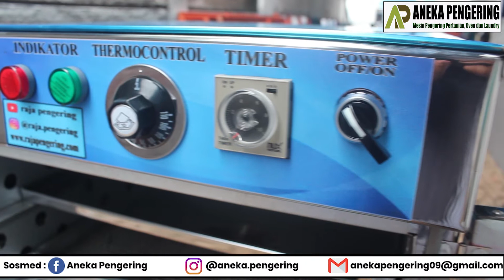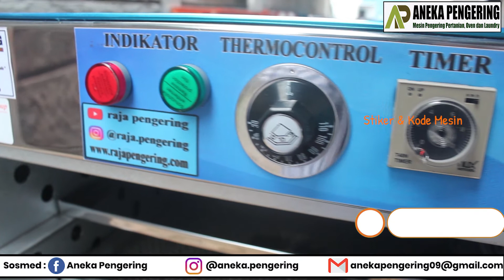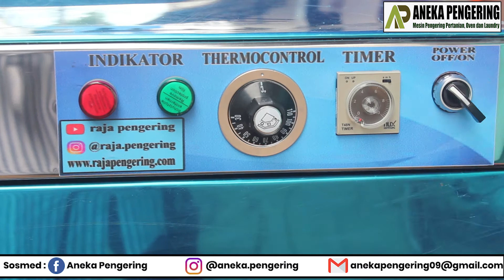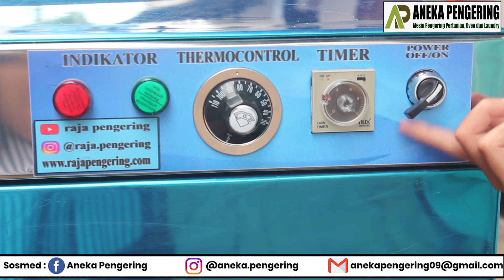MESIN OVEN SERBAGUNA PENGERING KERIPIK, KERUPUK, BIJI BIJIAN!! INFO : 081334093208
MESIN OVEN PENGERING 20 RAK TIPE GAS

KEUNGGULAN :
Pemanas menggunakan 2 pilihan bahan bakar. Gas LPG dan Listrik

Pemanas full otomatis, terdapat pengatur suhu yang akan membuat suhu diruang oven tetap konstan

Terdapat timer otomatis agar memudahkan proses pengeringan

Tidak menggunakan kompor konvensional seperti yang ada dipasaran yang tidak dapat diatur suhu dan waktunya secara akurat

Bahan material stainless stell, aman untuk makanan dan mudah perawatan

Dapat milih desain pintu ber fentilasi kaca atau full stainless

Tidak menimbulkan bau dan warna pada objek yang dikeringkan

Cocok untuk makanan, kue, biskuit, krupuk, daun-daunan, jamu dan model serbuk tepung.